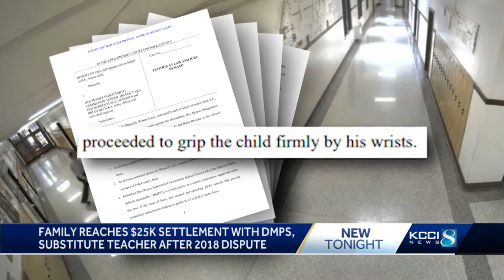Family reaches $25K settlement with DMPS after 2018 altercation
The incident took place back in 2018, video surveillance shows former substitute teacher Brian Becicka putting his hands on then-sixth grader Steven Evans.